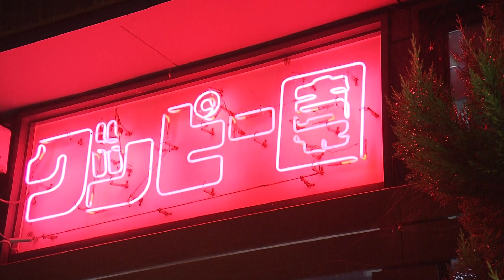【人気急上昇？！爬虫類愛好家の世界】YTSゴジダス・水曜情報局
コロナ禍で高まる〝ペット需要〟中でも「爬虫類」人気が急上昇しているという。
愛好家に聞く、その魅力とは！

2022年8月24日（水）放送